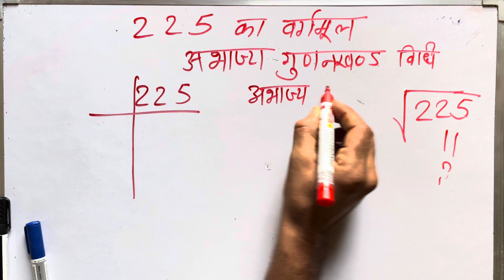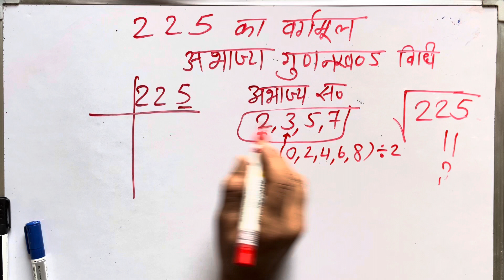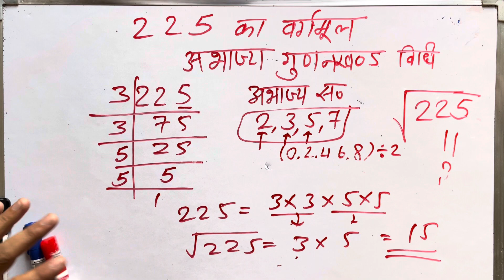√225 | 225 का वर्गमूल | Square root | Vargmul kaise nikalte hain